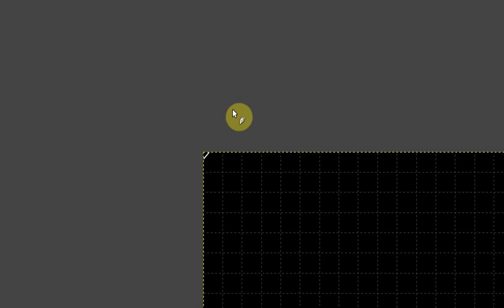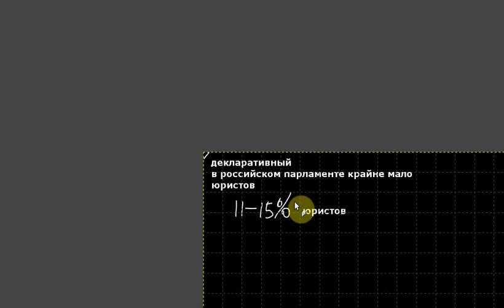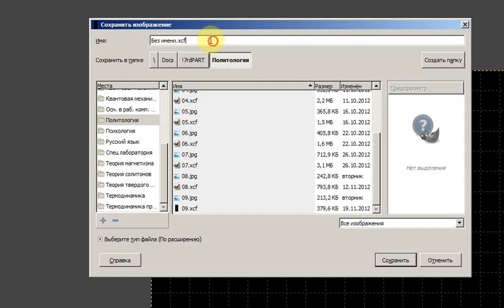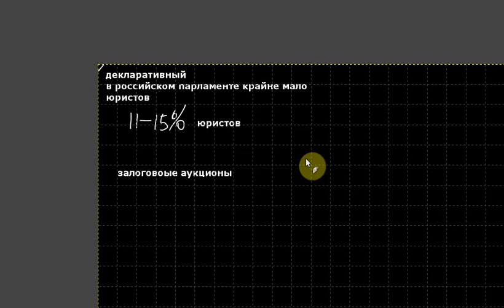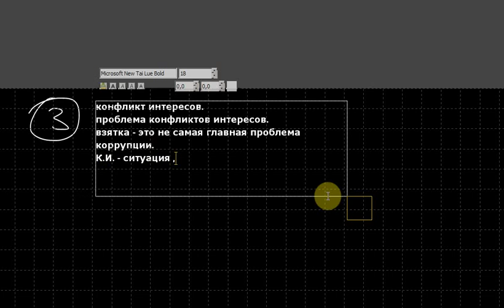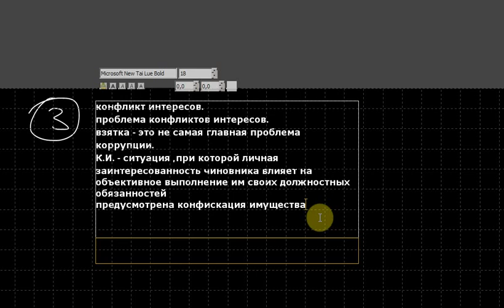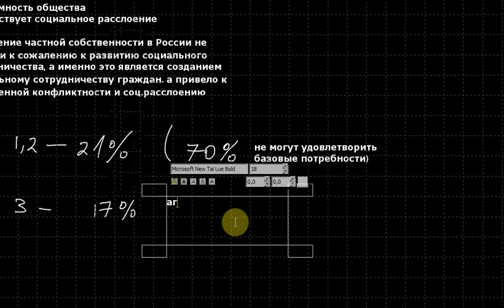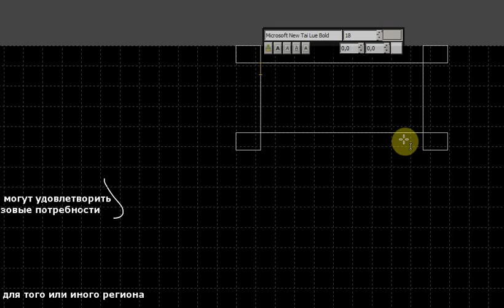Политология. Лекция 10